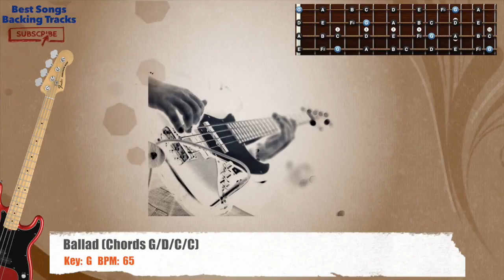🎻 Ballad in G Bass Backing Track